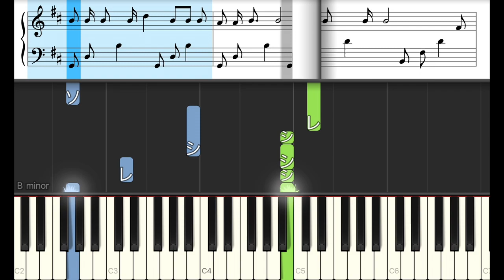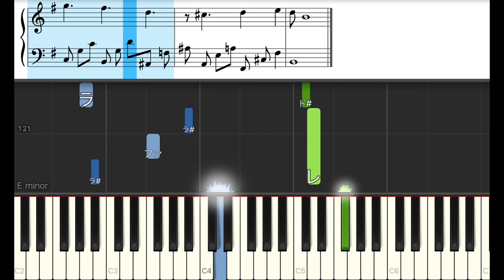Sakura - 嵐【ピアノ練習曲】簡単・楽譜・ドレミ付き［ゆっくり］ドラマ「ウロボロス～この愛こそ、正義。」主題歌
0:01 A
0:28 B
1:25 C
2:36 A
3:03 B
4:00 C
5:11 D
6:16 C